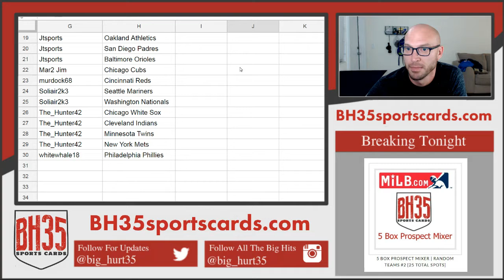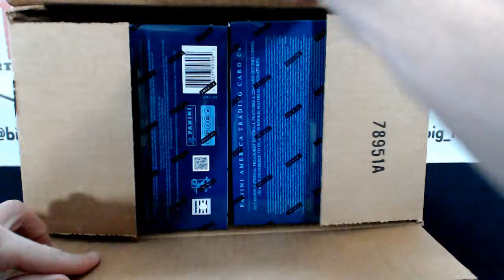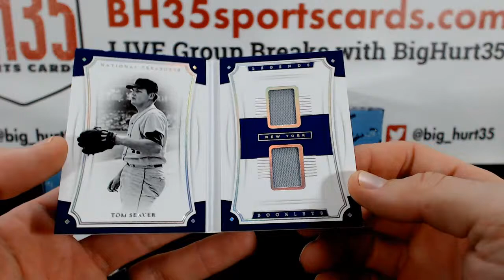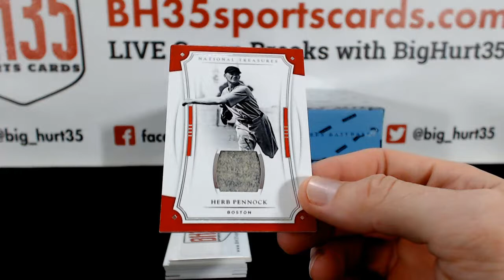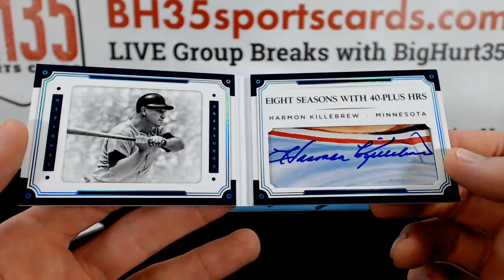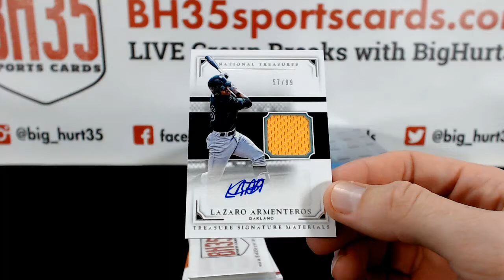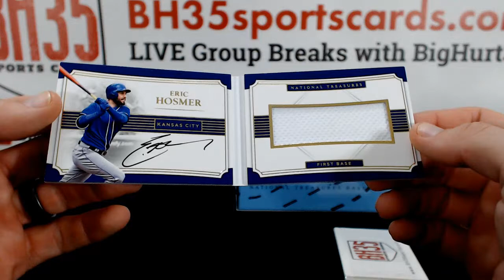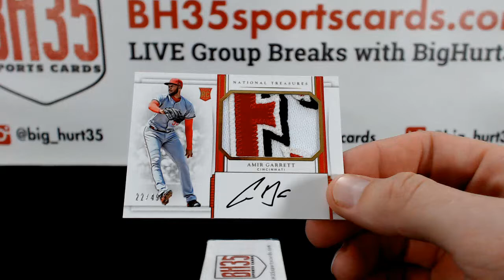2017 Panini National Treasures Baseball | 4 Box Case Break #5 Pick Your Teams